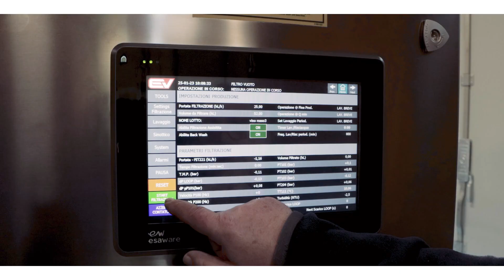Teaser ENOFLEX PRO 2023